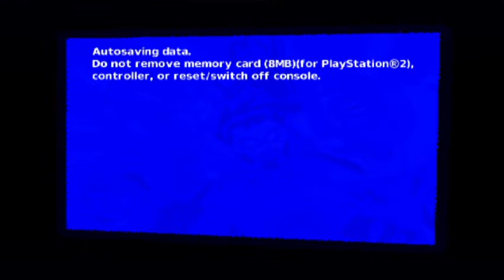teen titans part 12